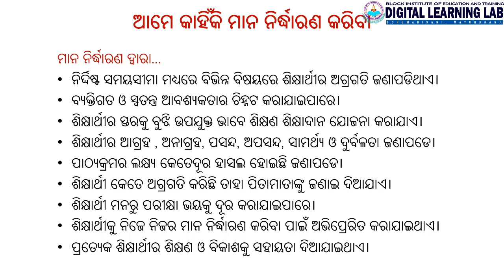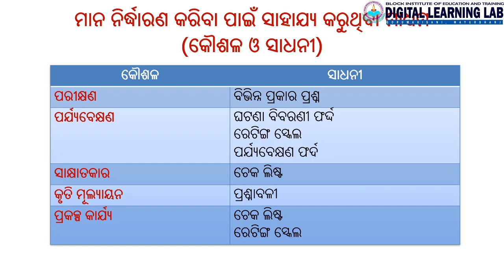PC 5: UNIT 9: ସାମାଜିକ ପାଠ ର ମାନ ନିର୍ଦ୍ଧାରଣ: PART-1: D.EL.ED: BIET GORUMAHISANI